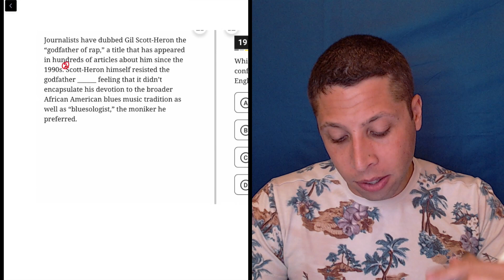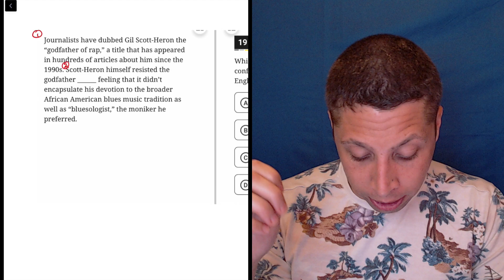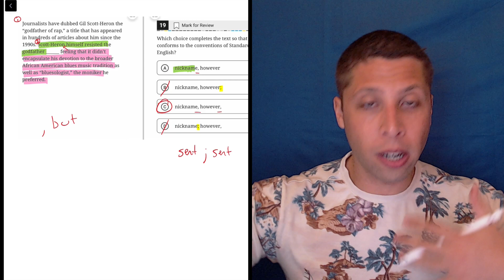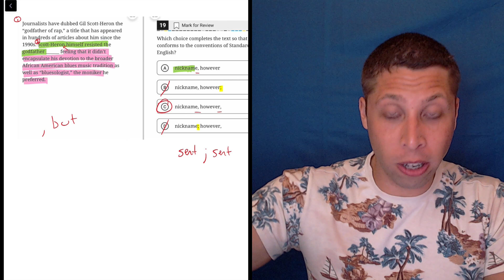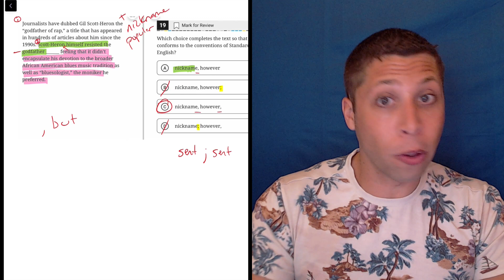Digital SAT 8, Reading Module 1, Question 19